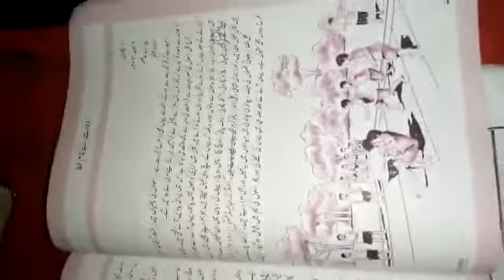Grade 6 _Urdu A _ 3 July 2020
Grade 6 _Urdu A _chapter name "uswa e hasna " (dictation)+"qisy r dastanein" + "dost k nam khat " (complete chapters learn)